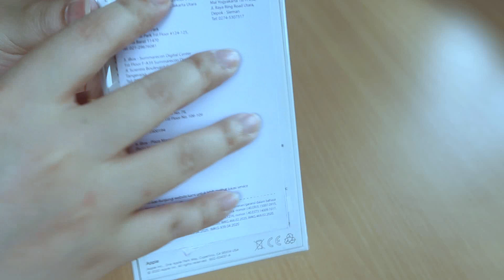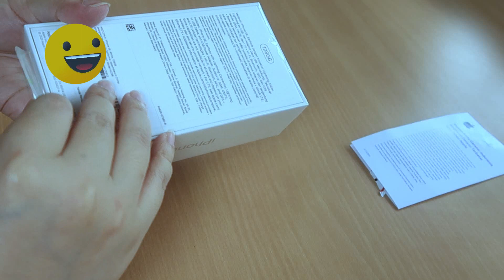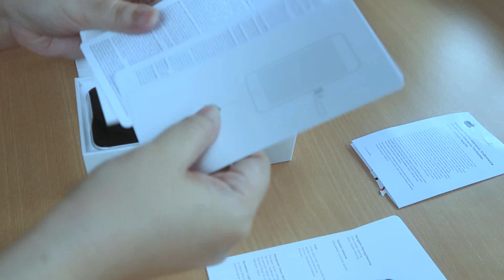UNBOXING NEW 🍎 IPHONE SE 2020 WHITE 128GB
FIND ME :

IPHONE SE 2020 WHITE UNBOXING

Muachhhh,

LOVE,
SimplyYmary

MUSIC AUDIO LIBARY